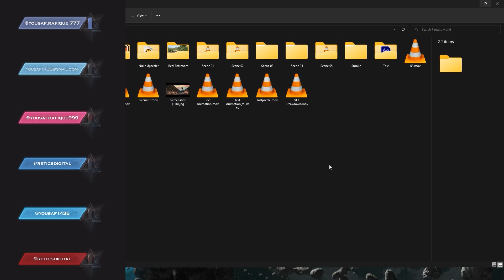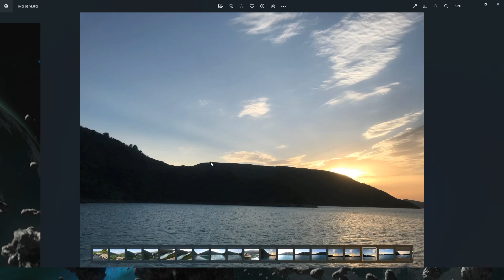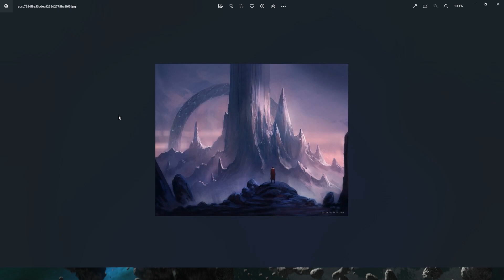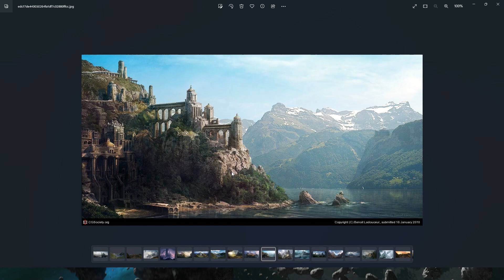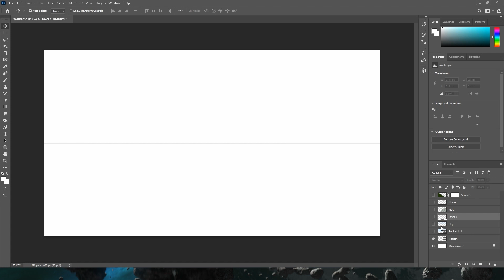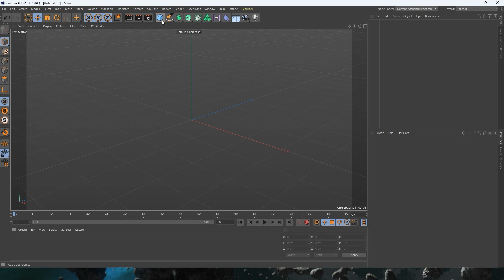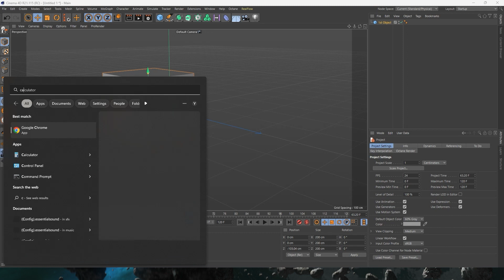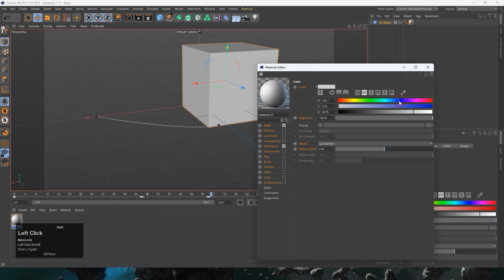3+ Hours of Live Compositing & CGI Breakdown | Cinema 4d | Octane Render | After Effects | Nuke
Hi Guys...
IN THIS VIDEO ► You can watch the first 30 minutes of 3+ Hours of live compositing and CGI breakdown for the project "The Curse of Infinity". You are going to learn about the basics of Cinema 4D, Octane Render, After Effects, and Nuke. Hope you will like it.

Timeline Breaks
00:00 Intro
01:15 Tips for Organizing Project
03:00 Importance of References
07:51 Concept arts for Scene 01
19:00 Save backup files of Cinema 4d
19:47 Basics of Cinema 4d

Watch Adobe After Effects Full Course: shorturl.at/abkp7